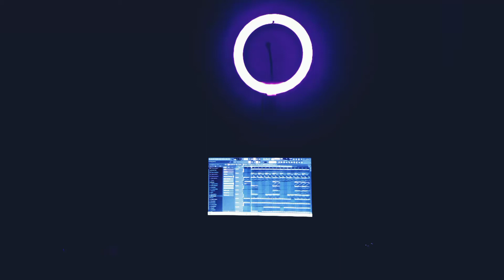Ice Cream is about to drop this smash hit🔥🔥